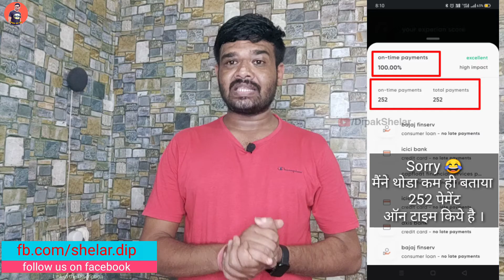What is a credit card billing cycle | credit card billing cycle full details in hindi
Hi! I am sending you Rs. 1000 towards your credit card bill this month. Sign up on CRED (official sponsor of IPL) using this link and claim up to Rs. 1000 and other rewards when you make your first payment. Hurry, this link of CRED expires in 48 hours.

Best Recharge,

Best Recharge,